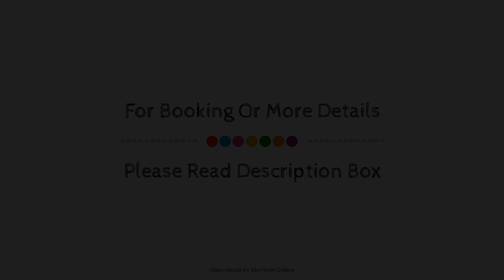Holiday Inn Express Melbourne Southbank, Australia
About Property:
Ideally located in the Melbourne CBD area, Holiday Inn Express Melbourne Southbank promises a relaxing and wonderful visit. The property offers guests a range of services and amenities designed to provide comfort and convenience. Service-minded staff will welcome and guide you at Holiday Inn Express Melbourne Southbank. Each guestroom is elegantly furnished and equipped with handy amenities. The property offers various recreational opportunities. Holiday Inn Express Melbourne Southbank is an excellent choice from which to explore Melbourne or to simply relax and rejuvenate.
Searching For
1. Holiday Inn Express Melbourne Southbank
2. Holiday Inn Express Melbourne Southbank Virtual Tour
3. Holiday Inn Express Melbourne Southbank Rooms
4. Holiday Inn Express Melbourne Southbank Amenities
5. Holiday Inn Express Melbourne Southbank Videos
6. Holiday Inn Express Melbourne Southbank Offers
7. Holiday Inn Express Melbourne Southbank Deals
Audio Credit:
Track Title: Reasons To Hope
Artist: Reed Mathis